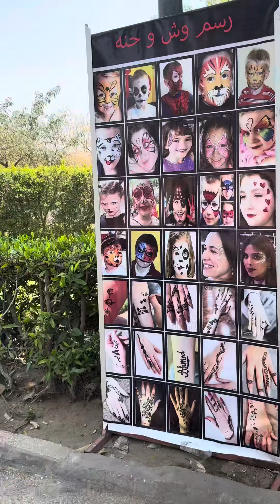تجميعة كوميدية في حديقة الازهر#shorts